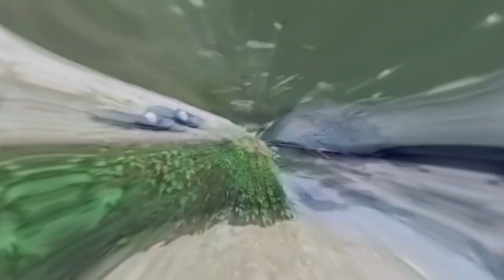This Man's Camera Caught Some Creature Crawling out of the River- Episode 01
We should commence with a thrilling world, full of fun and chills. Laughter and amazement will ensue as you explore and observe with curiosity. Get ready to be amazed by the Shocking river moments that were caught on camera – from fish dealers or bears and whales being scratched to creatures crawling out of the water in strange fish!

00:00 - Intro
00:26 - A Catch Snatcher
01:01 - A Crawling Thing
01:31 - No Head Fish
02:02 - Karma Gets the Bear
02:34 - A Strange Fish
03:06 - A Massive Electric Eel
03:40 - Rock Climbing Fish
04:06 - A Croc
04:47 - Whale wants Scratches
05:21 - Dancing On a Whale
05:49 - Troll Monkeys
06:30 - A Huge Snake
06:58 - An Unusual Friendship
07:35 - Whale Washed Ashore
07:57 - Black River Monster
08:30 - A Goliath Grouper
09:11 - A Dragon
09:36 - Hundreds Of Sharks
10:07 - An Unknown Swimming Being
10:31 - Lochness Monster